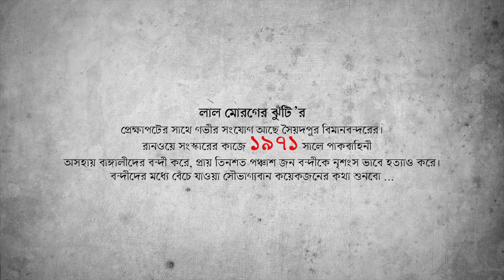লাল মোরগের ঝুঁটি (Laal Moroger Jhuti) | Call Of The Red Rooster | '৭১ এর বন্দীশালা | N A Atique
কোন প্রাপ্তির প্রত্যাশা না ক’রে স্বাধীন বাংলাদেশের জন্য যাঁরা প্রাণ উৎসর্গ করেছেন, অশেষ ত্যাগ স্বীকার করেছেন-তাঁদের জন্য অশেষ ভালবাসা। আমাদের নিবেদন ''লাল মোরগের ঝুঁটি''। এবং কী আশ্চর্য দেখুন, আমাদের ফিকশন’ আর '৭১ এর ফ্যাক্ট কেমন একাকার হয়ে আছে! ঐ বন্দীশালার যাঁরা প্রাণে বেঁচেছেন তাঁদের কথা শুনছি: মিজানুল হক, তমিজুর রহমান তোফায়েল এবং আখতারুল ইসলাম মৃধা।

রিসার্চ: আশরাফুজ্জামান বাবু
ক্যামেরা: খিয়াম শরীফ আহমেদ
সম্পাদনা: এইস এস মিথুন

’’লাল মোরগের ঝুঁটি’’ সিনেমা হলে আসছে ১০ ডিসেম্বর।